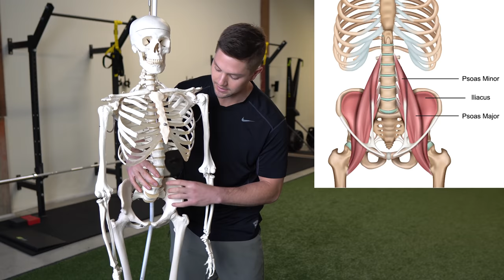How To Truly Fix A Tight Psoas + Hip Flexor Muscle Imbalances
0:00 Introduction
0:30 Psoas Anatomy & Function
1:40 Psoas Function in Anterior Pelvic Tilt
3:15 Strategies To Release The Psoas
6:03 Relationships To Asymmetry & Left AIC
7:40 Iliacus Anatomy & Function
8:10 Left Iliacus Muscle Imbalances
10:56 Right Iliacus Muscle Imbalances
13:15 Expected Assessment Outcomes